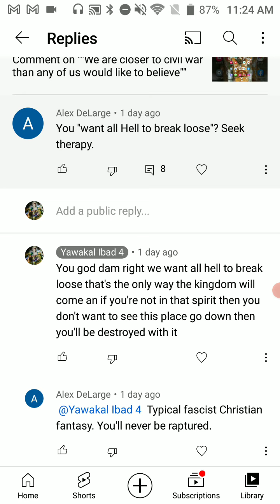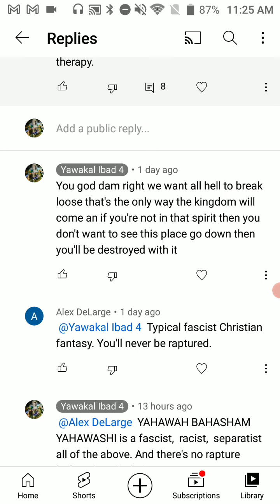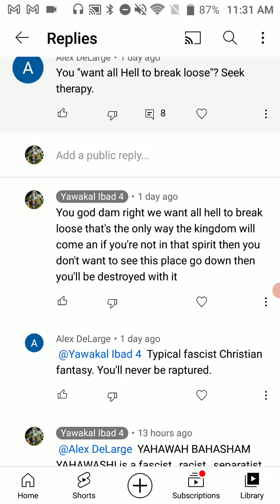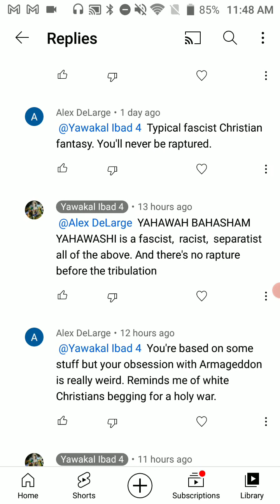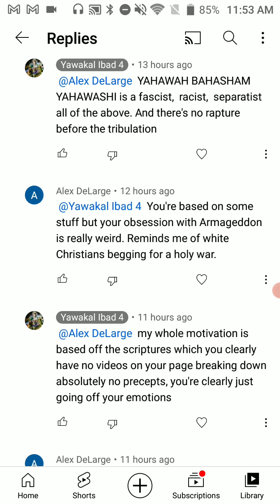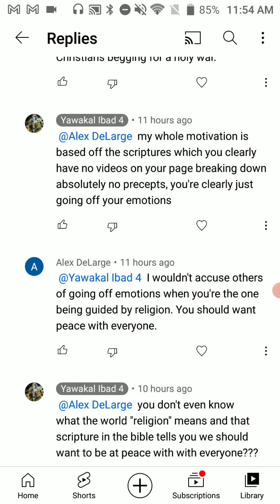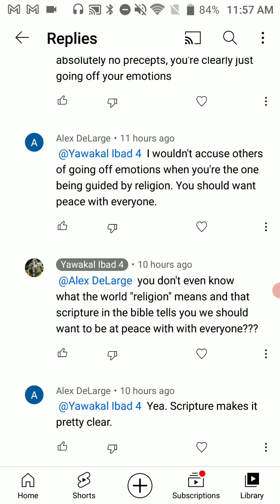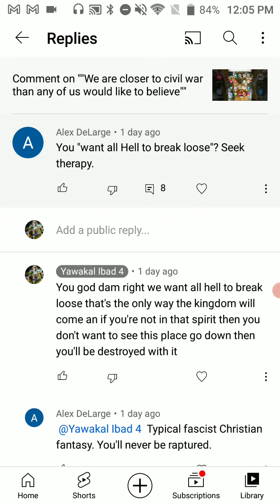Responding to Alex DeLarge